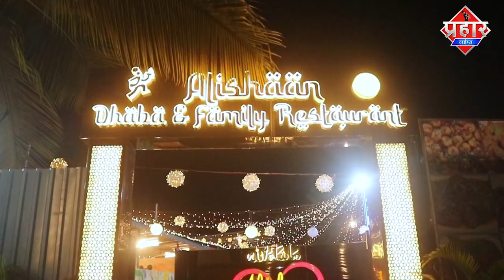शहनवाज को गाज़ियाबाद पुलिस लेकर हुई रवाना || Islamuddin Khan || Aapka Prahar Times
शहनवाज को गाज़ियाबाद पुलिस लेकर हुई रवाना || Islamuddin Khan